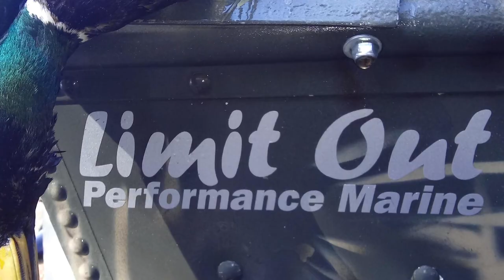Washington duck and goose hunting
Here is our inaugural bassnquack waterfowl hunting video. It is opening day of the 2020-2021 Washington State waterfowl season and we had a blast!